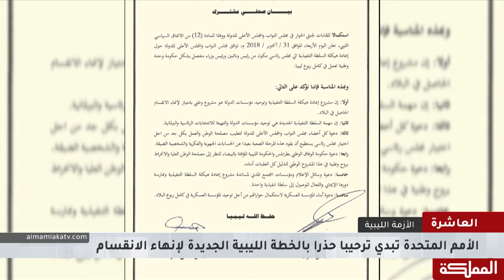العاشرة | العلاقات الأردنية العراقية - الأزمة الليبية - الأزمة اليمنية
ضيوف الحلقة
أحمد محجوب المتحدث باسم وزارة الخارجية العراقية
ماجد القطارنة مدير الشؤون العربية و الشرق أوسطية في وزارة الخارجية
صلاح البكوش باحث سياسي
مارتن غريفيث المبعوث الأممي إلى اليمن

هنا_المملكة